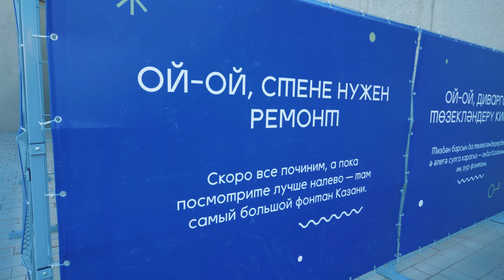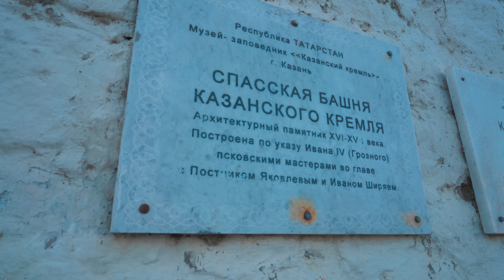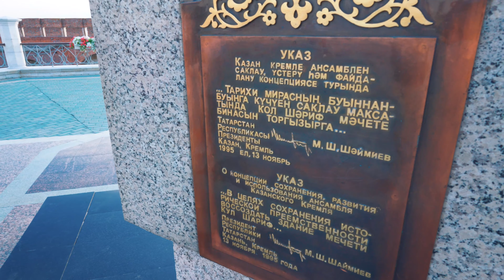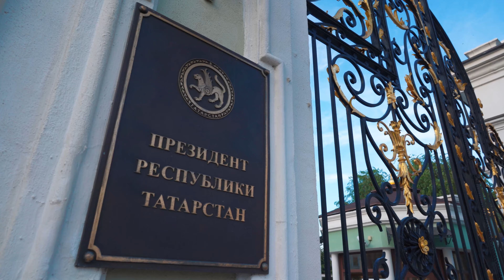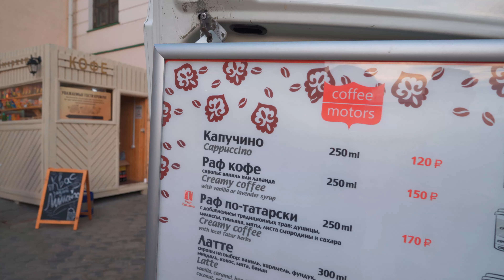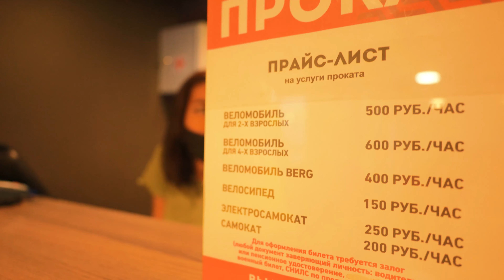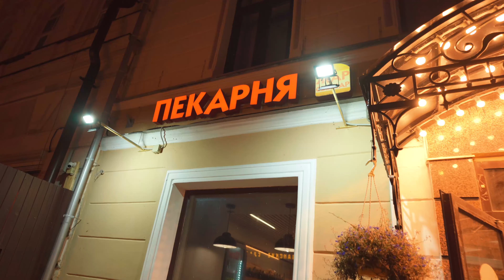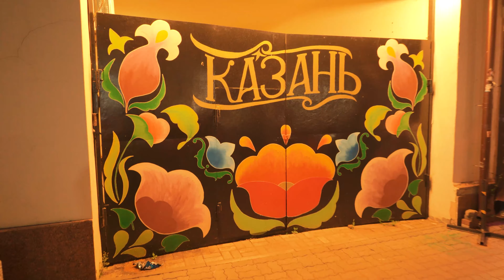КАЗАНЬ. ЛЮБОВЬ С ПЕРВОГО ВЗГЛЯДА. КРЕМЛЬ. НАБЕРЕЖНАЯ. УЛИЦА БАУМАНА. KAZAN RUSSIA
Вот мы и добрались до самого сердца Казани - Кремля! Увиденное превзошло ожидания!